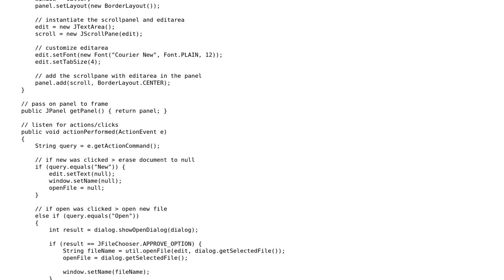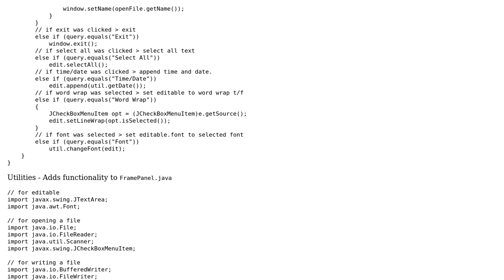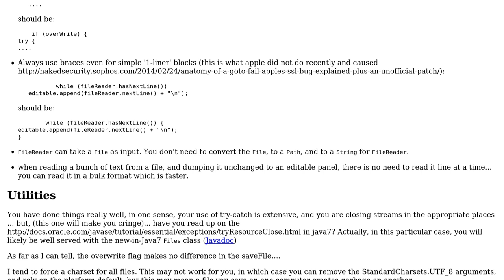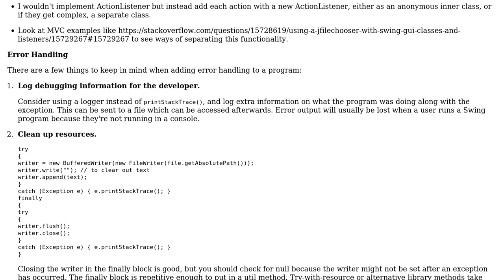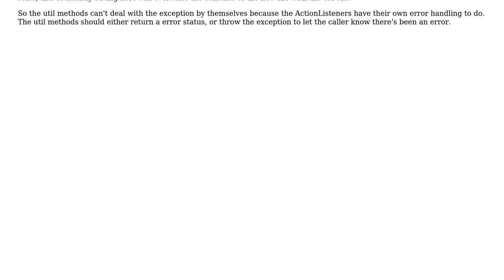Small notepad editor (3 Solutions!!)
Small notepad editor

With thanks & praise to God, and with thanks to the many people who have made this project possible! | Content (except music & images) licensed under CC BY-SA | Music | Images & others | With thanks to user user2442110 user Toon Borgers user rolfl user Jamal user fgb and the Stack Exchange Network Trademarks are property of their respective owners. You are responsible for your own actions.